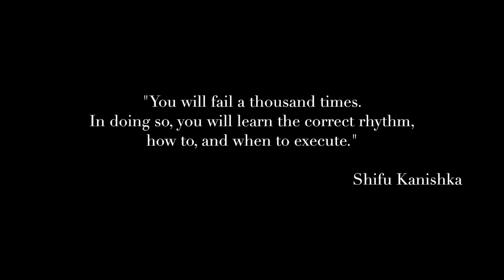Camp 5 Balintawak - Dance of the Centreline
The last part of the Camp 5 is here and it is "Balintawak - Dance of the Centreline". Also known as Stick Boxing, Balintawak Eskrima is cheeky, dirty, and deadly at close range. See for yourself.

P.S. I'm not a fan of speeding up the video so please rest assure that all the footages you see in this showreel are in real-time speed.